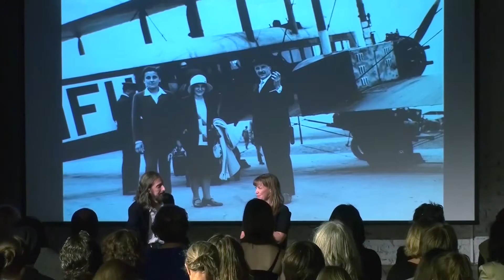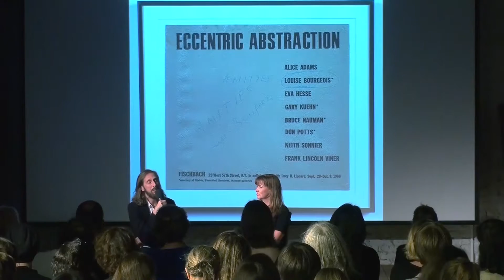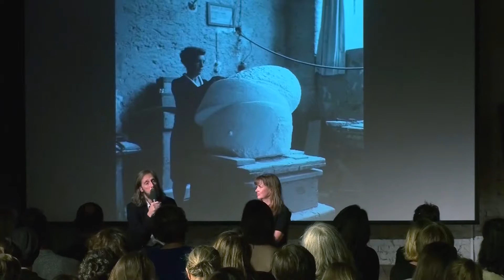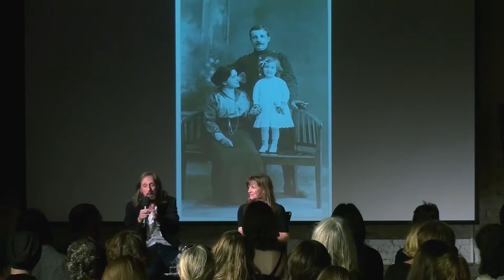Discussion at Garage: Kate Fowle and Jerry Gorovoy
Louise Bourgeois’s art, writings and archival material are
© The Easton Foundation / Licensed by VAGA, New York and RAO, Moscow

Public program Through the Looking Glass of Louise Bourgeois.

Discussion: Kate Fowle, Garage Chief Curator, and Jerry Gorovoy, Louise Bourgeois' assistant and President of The Easton Foundation.

With a career spanning seven decades, Louise Bourgeois (1911–2010) is celebrated as one of the most significant and influential artists of the 20th century. It wasn't until Bourgeois was already in her 70s, however, that her work began to be recognised and appreciated by a wider public, when in 1982 she had her first retrospective at the Museum of Modern Art in New York. Two years earlier, in 1980,  Bourgeois met the young curator Jerry Gorovoy when he included one of her works in a group exhibition. They went on to work together for the next 30 years, until her death in 2010 at the age of 98.  Gorovoy would play a key role in the development of some of the artist's most innovative and challenging works, in particular the creation of her ambitious Cell series, which pre-occupied the artist for the last twenty years of her life.

On September 24th, Garage Chief Curator Kate Fowle met with Gorovoy, now President of Bourgeois' The Easton Foundation, to discuss the years he spent with the artist, reflecting on the life and creative process of Louise Bourgeois and providing an insider's view into the development of the Cell series.

Jerry Gorovoy is Louise Bourgeois’s long-time assistant and friend, and now the President of her foundation, The Easton Foundation.

Kate Fowle is chief curator at Garage Museum of Contemporary Art in Moscow and director-at-large at Independent Curators International (ICI) in New York. From 2009-13 she was the executive director of ICI. Previously she was the inaugural international curator at the Ullens Center for Contemporary Art in Beijing (2007-08) and chair of the Master’s Program in Curatorial Practice, which she co-founded in 2002 for California College of the Arts in San Francisco. Before moving to the United States Fowle was co-director of Smith + Fowle in London. From 1994-96 she was curator at the Towner Art Gallery and Museum in Eastbourne, East Sussex.